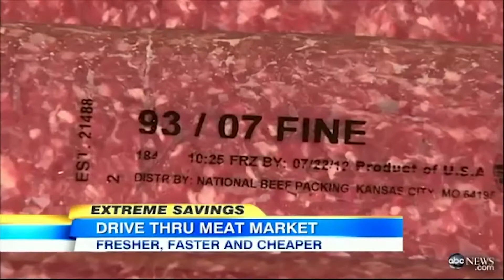Good Morning America Features Zaycon Foods Distribution Model (2012)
The Founders of the Zaycon Foods distribution model  Mike & JC Conrad on Good Morning America in 2012. Thier amazing model of bringing Fresh Bulk Meats from the Farm to your local parking lot was established in over 1200 locations of 48 states in less than two years of its inception.  In 2012 JC Conrad was bought out, in 2015 Mike Conrad was pushed out as the CEO and then sadly in July of 2018 the CEO/Managing Member closed Zaycon's doors forever.  That model now enhanced lives on with one of the original founders Mike Conrad as the CEO of The Savory Butcher. The Savory Butcher is bringing fresh quality meats to your community at a Great Price ! The demise of Zaycon Fresh freed Mike Conrad from his noncompete at Zaycon Foods to help recreate an even better model at The Savory Butcher.